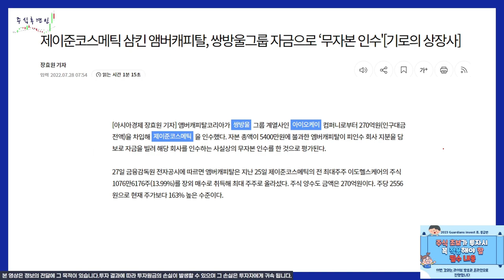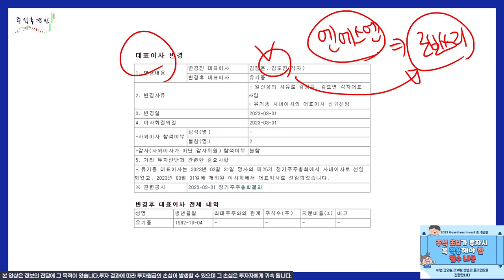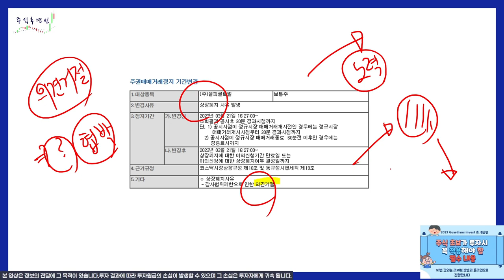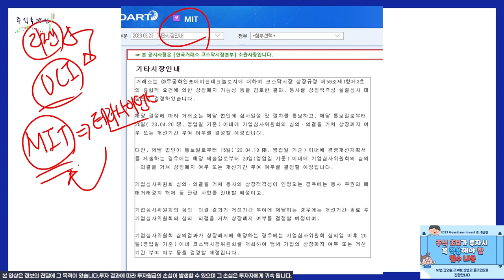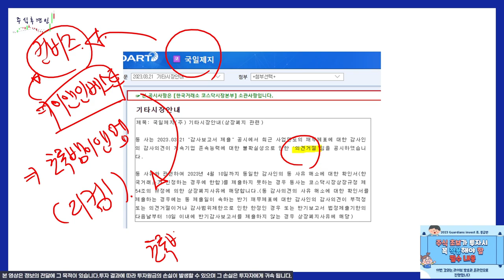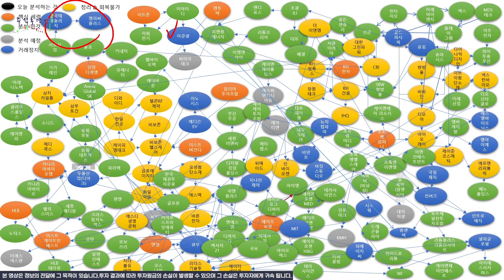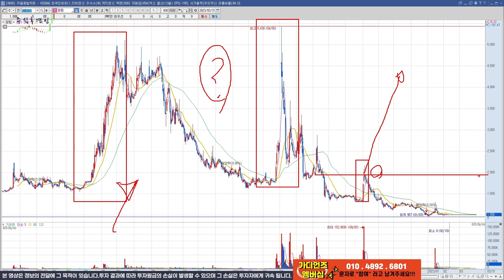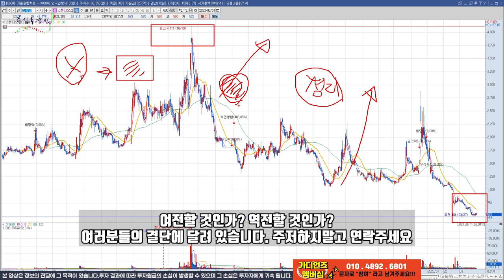당신의 종목도 세력지도에 포함되어 있지 않나요?